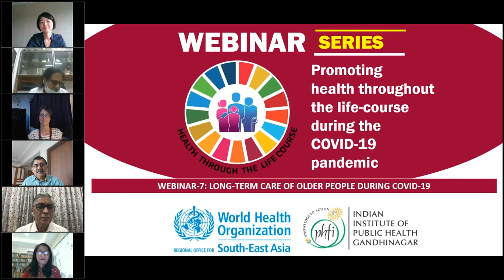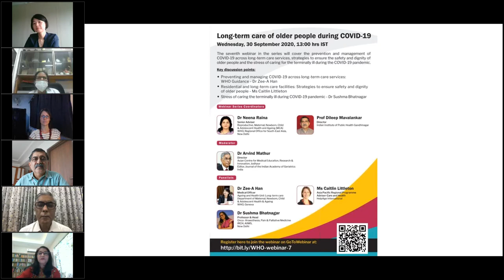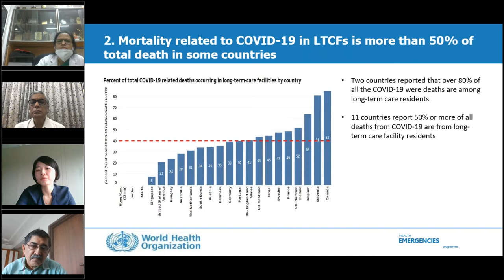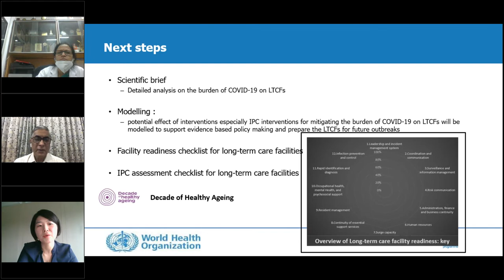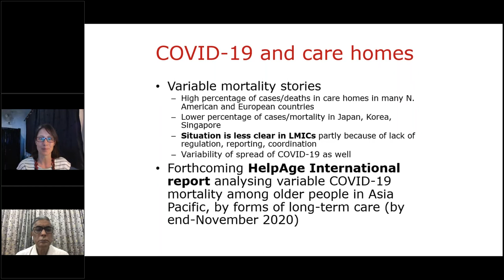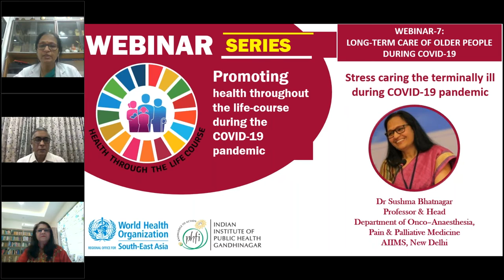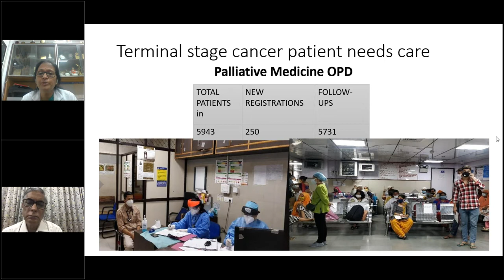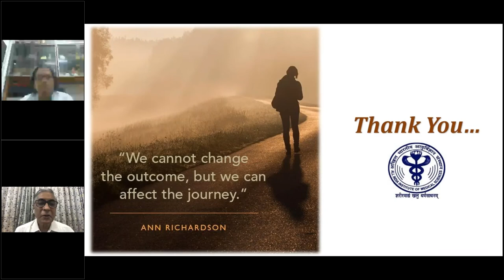Webinar series - Long term care of older people during COVID 19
Webinar series - Promoting health throughout the life-course during COVID-19 pandemic:  Long term care of older people during COVID 19.
The seventh webinar in the series will cover the prevention and management of COVID-19 across long-term care services, strategies to ensure the safety and dignity of older people and the stress of caring for the terminally ill during the COVID-19 pandemic.